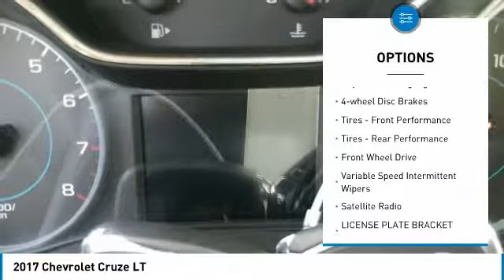2017 Chevrolet Cruze P27175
2017 CHEVROLET CRUZE Aurora, CO
Stock# P27175